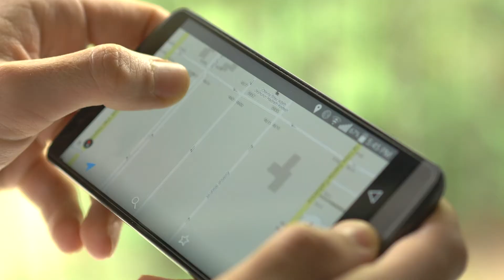Intro to Broadcom Inc. for STEM Events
Learn about Broadcom Inc., a global infrastructure technology leader built on 50 years of innovation, collaboration and engineering excellence.
Broadcom Foundation’s mission is to advance STEM education by increasing opportunities to achieve success through equitable access to STEM pathways.